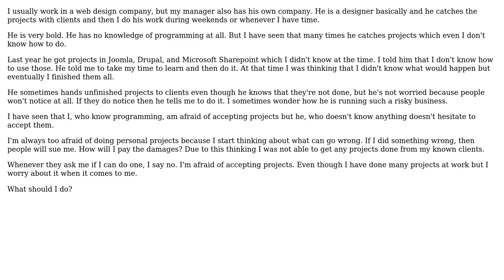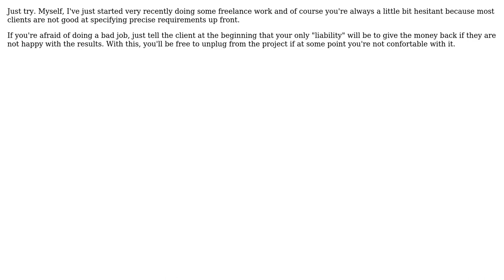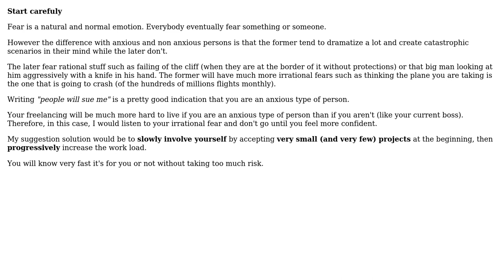Software Engineering: How can I remove my fear of doing freelancing work? (6 Solutions!!)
Software Engineering: How can I remove my fear of doing freelancing work?

With thanks & praise to God, and with thanks to the many people who have made this project possible! | Content (except music & images) licensed under CC BY-SA | Music | Images & others | With thanks to user Xorandor user user824981 user treaschf user Ray user Jordi Cabot user gnat and the Stack Exchange Network Trademarks are property of their respective owners. You are responsible for your own actions.